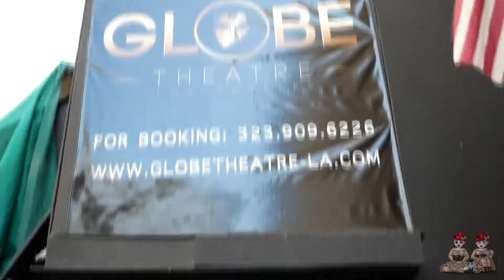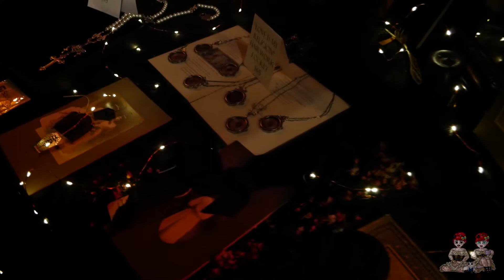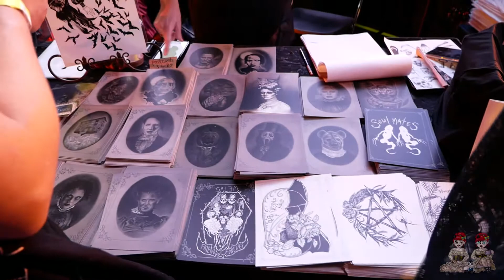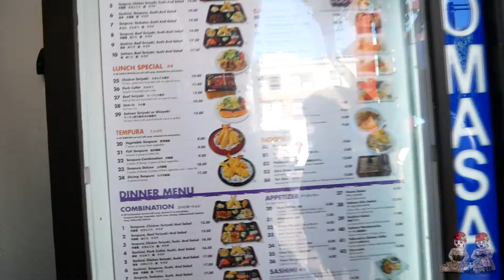Taxidermy & Monte Cristos?! Oddities Flea Market 2018!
Good evening, sweet treats! Join us as we take to the halls of the L.A. Globe Theater in search of all things macabre, spoopy, and delicious. We even make a stop for some breakfast treats!

Wendigo Twins art and logo courtesy of @satyr_skull